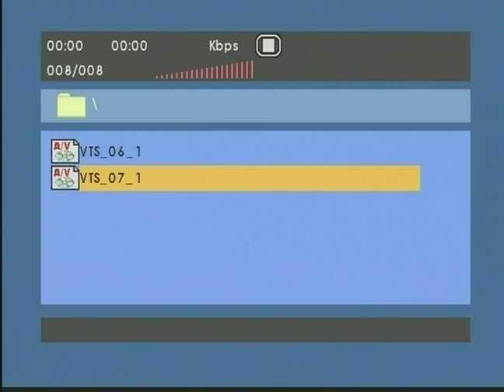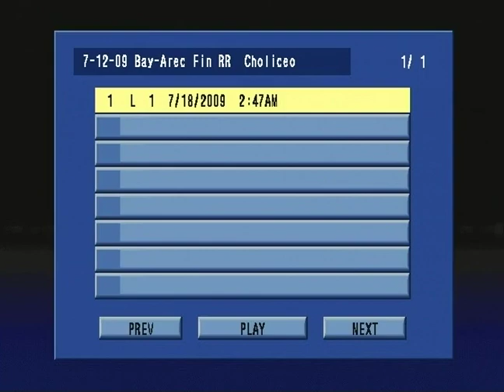Bayamon vs Arecibo en el Choliseo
Juego donde los Vaqueros vinieron de atrás destronaron a los Capitanes en el Coliseo Jose Miguel Agrelot en ruta al campeonato 2009 del BSN... este juego se conoce como "El Cholitazo".